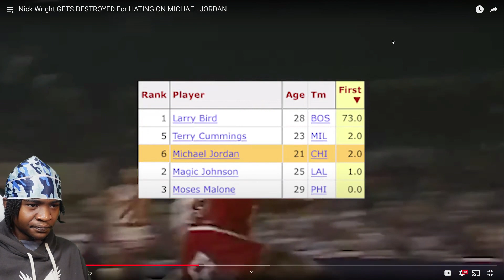This Guy DISRESPECTS Michael Jordan At Least Once A Week..